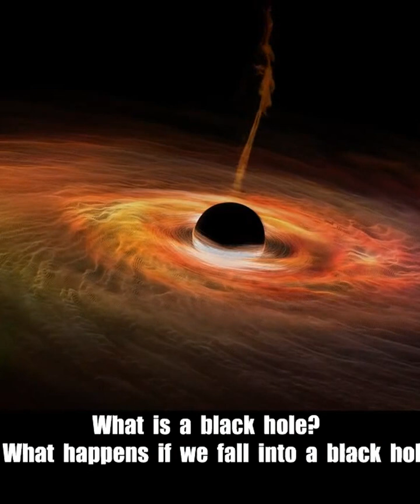💥What Happens If we Fall Into a Black Hole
What is a black hole?  A black hole is an object with such a strong gravitational field that nothing can escape from it. The gravity of a black hole is so strong that even light cannot escape, and it's believed that if you were to fall into one, your body would be torn apart by the extreme pull of its gravity.
Black holes are classified according to their mass: supermassive, intermediate-mass and stellar (i.e., small). Supermassive black holes have masses equivalent to billions or trillions times more than our own sun—they're millions of times larger than Earth's Sun! Intermediate-mass black holes are between 10 million tons up to 100 billion tons; stellar ones range anywhere from 2 million tons up 2 trillion tons...and those last two numbers don't even include any galaxies with high density cores like ours here on Earth!

The gravity of a black hole is so strong they can bend light.